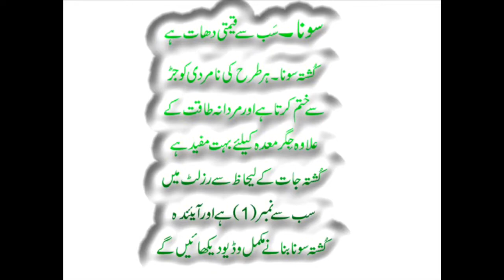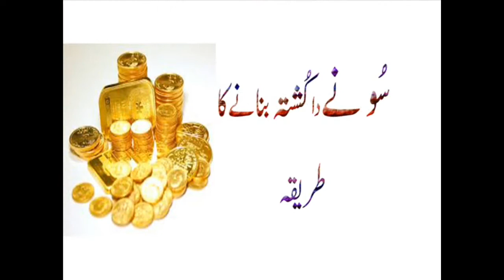Kushta ,(Gold),Sona ,Bnane Ka Treeka ,By Desi Pansaar Tv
Watch ; Kushta ,(Gold),Sona ,Bnane Ka Treeka ,By Desi Pansaar Tv